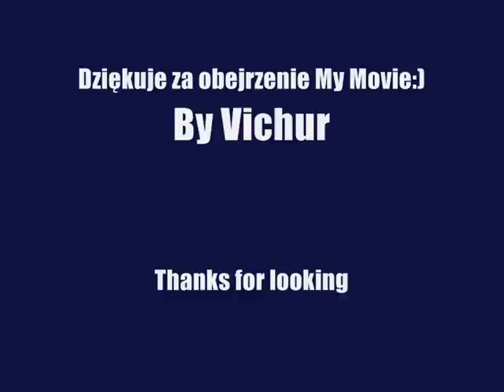Cabela's Off-road adventures III - by Vichur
Dość prosta sprawa. Przeróbka i zabawa ;D